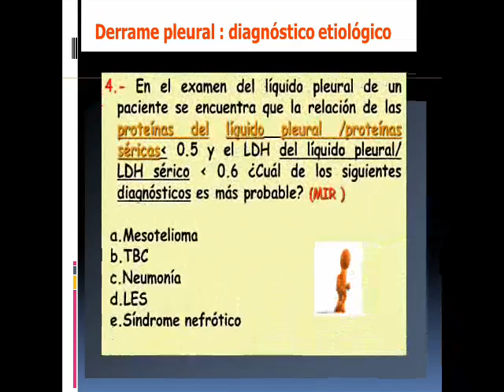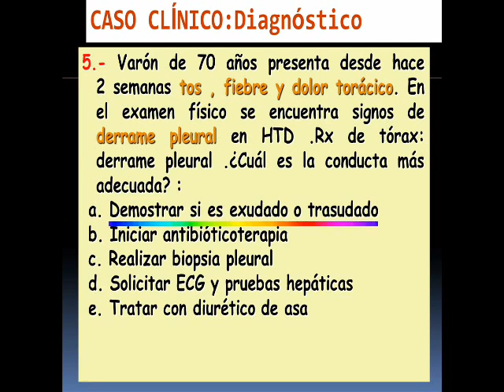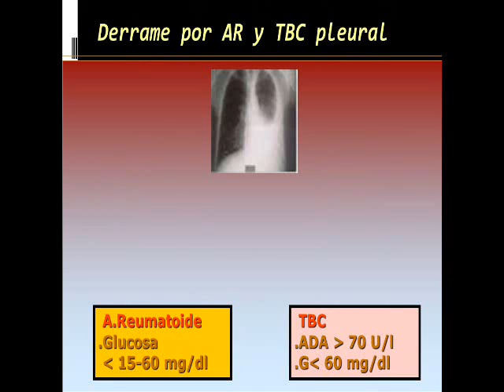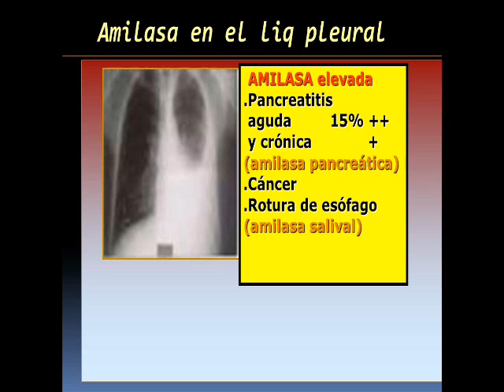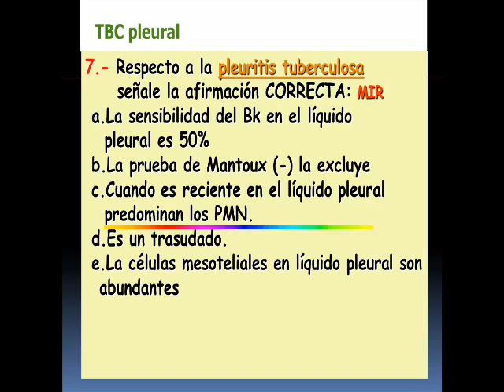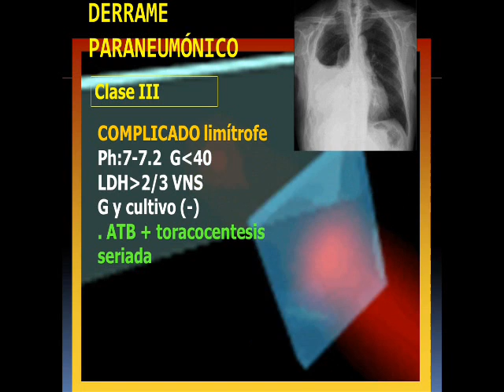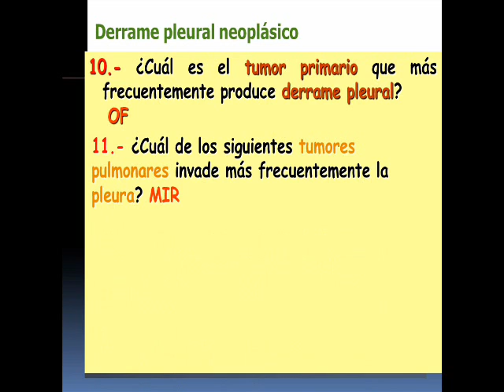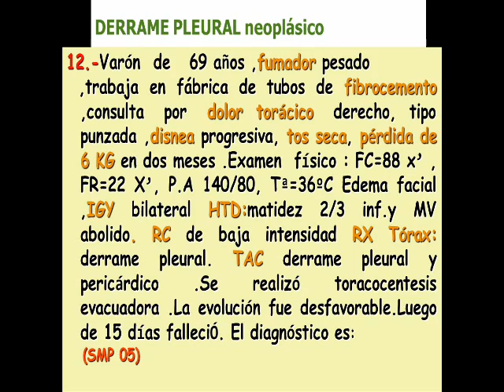Pls med neumologia - 3 DERRAME PLEURAL III